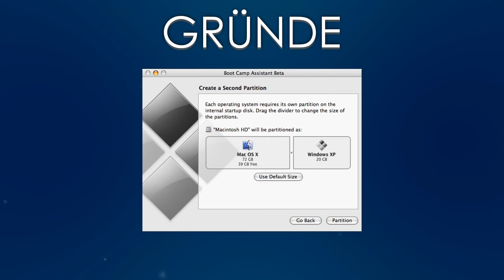Warum ein Mac? #1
Der Erste Teil einer kleinen Serie: Warum ein Mac? :)